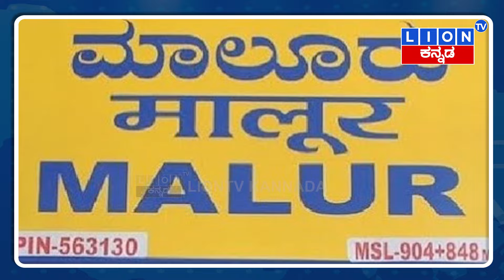ಶಿಕ್ಷಕನ ಮೊಬೈಲ್​​ನಲ್ಲಿ 5000 ನಗ್ನ ವಿಡಿಯೋ | ಪ್ರಜ್ವಲ್ ರೇವಣ್ಣ ಮೀರಿಸೋ ಕಾಮಿ | Lion TV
ಪ್ರಜ್ವಲ್ ರೇವಣ್ಣ ಪೆನ್​ಡ್ರೈವ್ ಪ್ರಕರಣ ನೀವೆಲ್ರೂ ಕೇಳಿದ್ದೀರಿ.. ಪ್ರಜ್ವಲ್ ರೇವಣ್ಣ ಮೊಬೈಲ್​​​ನಲ್ಲಿ 2500ಕ್ಕೂ ಹೆಚ್ಚು ಅಶ್ಲೀಲ ವಿಡಿಯೋಗಳಿದ್ದುದ್ದು ಇಡೀ ರಾಜ್ಯಕ್ಕೆ ಗೊತ್ತಾಯ್ತು, ಲೈಂಗಿಕ ದೌರ್ಜನ್ಯ ಕೇಸ್​​ನಲ್ಲಿ ಪ್ರಜ್ವಲ್ ರೇವಣ್ಣ ಜೈಲಿಗೂ ಹೋಗಿದ್ದಾರೆ.  ಈಗ ಪ್ರಜ್ವಲ್ ರೇವಣ್ಣರನ್ನೇ ಮೀರಿಸುವಂತಾ ಘಟನೆಯೊಂದು ಕೋಲಾರದಲ್ಲಿ ನಡೆದಿದೆ. ಅದು ಕೂಡ ಪಾಠ ಹೇಳಿಕೊಡಬೇಕಾದ ಶಿಕ್ಷಕನ ಮೊಬೈಲ್​​ನಲ್ಲಿ 5000ಕ್ಕೂ ಹೆಚ್ಚು ಮಕ್ಕಳಅಶ್ಲೀಲ ಫೋಟೋ ವಿಡಿಯೋಗಳಿರೋದು ಬಯಲಿಗೆ ಬಂದಿದೆ. . ಈ ಕೇಸ್​​ ಬಯಲಿಗೆ ಬಂದಿದ್ದು ಹೇಗೆ ಹೇಳ್ತೀವಿ ಕೇಳಿ..

ಪ್ರಜ್ವಲ್ ರೇವಣ್ಣ ಹಲವು ಯುವತಿಯರ ಅಶ್ಲೀಲ ವಿಡಿಯೋಗಳನ್ನ ತಮ್ಮ ಮೊಬೈಲ್​​​ನಲ್ಲಿ ಇಟ್ಕೊಂಡಿದ್ರು, ಆ ಮೊಬೈಲ್ ಆಪ್ತನೊಬ್ಬನಿಗೆ ಸಿಕ್ಕಿ, ಬಳಿಕ ಅದು ಪೆನ್​ಡ್ರೈವ್ ಮುಖಾಂತರ ಇಡೀ ಹಾಸನ ಜಿಲ್ಲೆಯಲ್ಲಿ ಹರಿದಾಡಿತ್ತು. ಹಲವು ಸಂತ್ರಸ್ತೆಯರು ಬಂದು ದೂರು ಕೊಟ್ಮೇಲೆ ಪ್ರಜ್ವಲ್ ರೇವಣ್ಣ ಕಂಬಿ ಎಣಿಸ್ತಿದ್ದಾರೆ.. ಈಗ ಈಗ ನಾವು ಹೇಳ್ತಿರೋದು ಪ್ರಜ್ವಲ್ ರೇವಣ್ಣ ಮೀರಿಸೋ ಕೋಲಾರದ ಶಿಕ್ಷಕನೊಬ್ಬನ ಕಾಮಪುರಾಣದ ಸ್ಟೋರಿ..

ಕೋಲಾರದ ಮಾಲೂರಿನಲ್ಲಿ ಕಳೆದ ವರ್ಷ ಡಿಸೆಂಬರ್​​ನಲ್ಲಿ ಒಂದು ನಡೀಬಾರದ ಘಟನೆ ನಡೆದಿತ್ತು.. ಮುರಾರ್ಜಿ ದೇಸಾಯಿ ವಸತಿ ಶಾಲೆಯಲ್ಲಿ ಮಕ್ಕಳಿಂದಲೇ ಬಲವಂತವಾಗಿ ಶೌಚಗುಂಡಿಯನ್ನ ಕ್ಲೀನ್ ಮಾಡಿಸಲಾಗಿತ್ತು.. ವಸತಿ ಶಾಲೆಯ ಮಕ್ಕಳೇ ಶೌಚಗುಂಡಿಗೆ ಇಳಿದು ಶುಚಿಗೊಳಿಸಿದ್ರು.. ಇದನ್ನ ಚಿತ್ರಕಲಾ ಶಿಕ್ಷಕ ಮುನಿಯಪ್ಪ ಮೊಬೈಲ್​​​ನಲ್ಲಿ ಫೋಟೋ ತಗೊಂಡಿದ್ರು.. ಮಕ್ಕಳು ಶೌಚಾಲಯ ಶುಚಿಗೊಳಿಸೋ ಫೋಟೋ ವೈರಲ್ ಆದ್ಮೇಲೆ ಪೊಲೀಸ್ರು ಅದರ ತನಿಖೆ ನಡೆಸಿದ್ರು..

ಇಲ್ಲಿ ಪೊಲೀಸ್ರು ವಸತಿ ಶಾಲೆಯಲ್ಲಿ ಶೌಚಗುಂಡಿ ಕ್ಲೀನ್ ಮಾಡಿದ ಬಗ್ಗೆಯಷ್ಟೇ ತನಿಖೆ ನಡೆಸಲು ಮುಂದಾಗಿದ್ರು.. ಆದ್ರೆ ಆ ಟೈಮಲ್ಲಿ ಇನ್ನೊಂದು ಬೆಚ್ಚಿ ಬೀಳೋ ಭಯಾನಕ ಸತ್ಯವೊಂದು ಹೊರಬಂದಿತ್ತು. ಚಿತ್ರಕಲಾ ಶಿಕ್ಷಕ ಮುನಿಯಪ್ಪನ 4 ಮೊಬೈಲ್​​​ಗಳನ್ನ ಪರಿಶೀಲಿಸಿದ ಪೊಲೀಸರಿಗೆ ಶಾಕ್​ ಎದುರಾಗಿತ್ತು.. ಯಾಕಂದ್ರೆ ಶಿಕ್ಷಕ ಮುನಿಯಪ್ಪನ ಮೊಬೈಲ್​​​​ನಲ್ಲಿ ಬರೋಬ್ಬರಿ 5 ಸಾವಿರಕ್ಕೂ ಹೆಚ್ಚು ನಗ್ನ ವಿಡಿಯೋಗಳು ಪತ್ತೆಯಾಗಿದ್ವು.. ಈ ಫೋಟೋಗಳೆಲ್ಲವೂ ವಸತಿಶಾಲೆಯ ಮಕ್ಕಳದ್ದೇ ಆಗಿದ್ವು..

ಚಿತ್ರಕಲೆ ಬಿಡಿಸ್ಬೇಕಾಗಿದ್ದ ಆ ಕಾಮುಕ ಶಿಕ್ಷಕ ತನ್ನ ಮೊಬೈಲ್​​​ನಲ್ಲಿ ಶಾಲಾ ಮಕ್ಕಳ ಅಶ್ಲೀಲ ಫೋಟೋಗಳನ್ನ ಸೆರೆಹಿಡಿದುಬಿಟ್ಟಿದ್ದ. ಹೆಣ್ಣು ಮಕ್ಕಳ ನಗ್ನ ಫೋಟೋ, ವಿಡಿಯೋ ಇಟ್ಕೊಂಡು ಅವ್ರಿಗೆ ಕಿರುಕುಳ ನೀಡಿದ್ದು ಬಯಲಾಗಿತ್ತು.. ಮಾಸ್ತಿ ಪೊಲೀಸ್ ಠಾಣೆಯಲ್ಲಿ ಶಿಕ್ಷಕ ಮುನಿಯಪ್ಪ ವಿರುದ್ಧ ಪೋಕ್ಸೊ ಕೇಸ್​ ಕೂಡ ದಾಖಲಾಗಿತ್ತು..

ಪೊಲೀಸರು ಆರೋಪಿಯನ್ನ ಬಂಧಿಸಿದಿ ವಿಚಾರಣೆ ನಡೆಸಿದಾಗ ಇನ್ನಷ್ಟು ಕ್ರೂರ ಸತ್ಯ ಹೊರಗೆ ಬಂದಿತ್ತು.. ಶಿಕ್ಷಕ ಮುನಿಯಪ್ಪ ಶಾಲೆಯ ವಿದ್ಯಾರ್ಥಿನಿಯರಿಗೂ ಸಾಕಷ್ಟು ಲೈಂಗಿಕ ದೌರ್ಜನ್ಯ ನೀಡಿದ್ದು ಗೊತ್ತಾಗಿದೆ. ಅಶ್ಲೀಲ ಫೋಟೋ ತೋರಿಸಿ ಹೆದರಿಸಿದ್ದ ಅನ್ನೋದು ಕೂಡ ತನಿಖೆಯಿಂದ ತಿಳಿದುಬಂದಿದೆ.

ಇಷ್ಟಾದ್ಮೇಲೂ ಶಿಕ್ಷಕ ನಾನೇನೂ ತಪ್ಪು ಮಾಡೇ ಇಲ್ಲ ಅಂತ ವಾದಿಸಿದ್ದಾನೆ.. ತನ್ನ ಮೇಲಿ ದಾಖಲಾಗಿರೋ ಪೋಕ್ಸೋ ಕೇಸ್ ರದ್ದು ಮಾಡ್ಬೇಕು ಅಂತ ಹೈಕೋರ್ಟ್​ಗೆ ಅರ್ಜಿ ಸಲ್ಲಿಸಿದ್ದ.. ಆದ್ರೆ ಹೈಕೋರ್ಟ್ ಕಾಮುಕ ಶಿಕ್ಷಕನಿಗೆ ಉಗಿದು ಛೀಮಾರಿ ಹಾಕಿ, ಅರ್ಜಿ ವಜಾಗೊಳಿಸಿದೆ..

ಮಾಸ್ತಿ ಪೊಲೀಸರು ಇದೀಗ ಕಾಮುಕ ಶಿಕ್ಷಕ ಮುನಿಯಪ್ಪ ಮಾಡಿರೋ ಇನ್ನಷ್ಟು ಕಾಮಕೃತ್ಯಗಳನ್ನ ಹೊರಗೆಳೆಯುತ್ತಿದ್ದಾರೆ.. ಇದು ಮಾಲೂರಿನ ವಸತಿ ಶಾಲೆಯೊಂದರಲ್ಲಿ ನಡೆದ ಕೃತ್ಯ.. ರಾಜ್ಯದ ಇನ್ನೆಷ್ಟು ವಸತಿ ಶಾಲೆಯಲ್ಲಿ ಇಂಥಾ ಕಾಮ ರಾಕ್ಷಸರಿದ್ದಾರೋ ಗೊತ್ತಿಲ್ಲ.. ಮಕ್ಕಳು ಗುರುವನ್ನು ದೇವರಂತೆ ಕಾಣುತ್ತಾರೆ. ಆದ್ರೆ ಇಂಥಾ ಶಿಕ್ಷಕ ಮಾಡಿದ ಕೆಲಸಕ್ಕೆ ಇಡೀ ಗುರುವೃಂದ ತಲೆ ತಗ್ಗಿಸುವಂತಾಗಿದೆ.. ರಾಜ್ಯದ ವಸತಿಶಾಲೆಯಲ್ಲಿ ನಡೀತಿರೋ ಎಲ್ಲ ಅಕ್ರಮಗಳೂ ಹೊರಬಂದು ಕಾಮಿಗಳಿಗೆ ಶಿಕ್ಷೆ ಆಗಬೇಕಿದೆ...

morarji desai residential school malur
Kolar School Teacher
malur morarji desai residential school
morarji desai school
Kolar
Masti Police Station
Teacher Muniyappa
Art teacher Muniyappa
Kolar Teacher Case
Muniyappa Case
POCSO Case